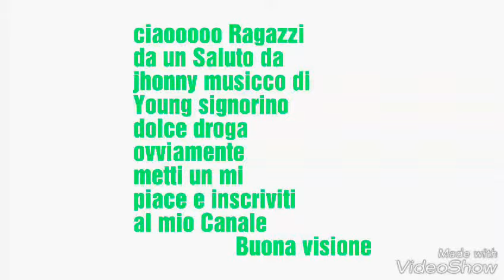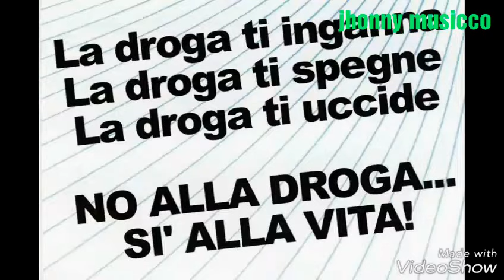Parodia Young signorino il ritorno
Ho fatto la seconda parodia su Young signorino e davvero simpatico il video metti un mi piace e inscriviti al mio Canale